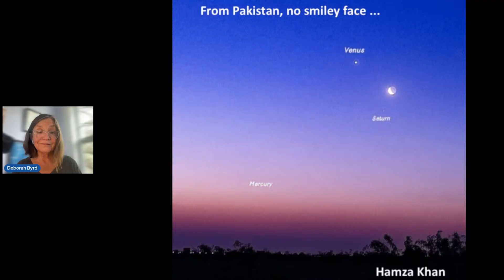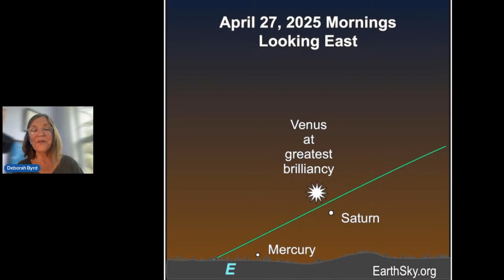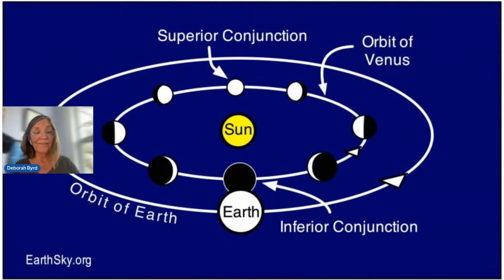See The Morning 'Star' At Its Brightest For 2025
Venus is the brightest planet, and it is brightest in the morning sky - for all of 2025 - this weekend. Here's how to see Venus in late April and early May … and why it's so bright. EarthSky's Deborah Byrd will host this video, which drops at 12:15 p.m. CDT (17:15 UTC) on April 25. We'll be answering your questions, live. Join us!